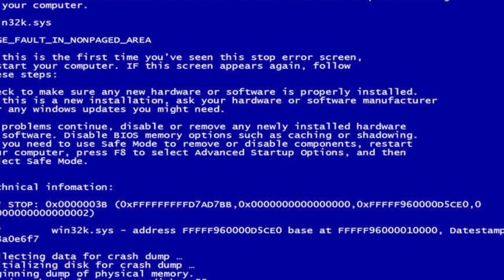como seria se eu e a minha irmã fôssemos [agentes secretas]•[parte]1